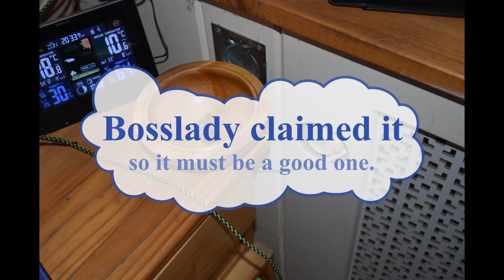Woodturning a Cherry Change Bowl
The Change Bowl Theme has me hooked. I have been turning a lot of them lately, simply because they are fun and easy to make. The plan is make a stash of them so that I have something at hand when someone offers to give me free wood.
This is another variation on the subject, this one was made from nicely dried Cherry. It has a flat rim with a bead at the inner edge. Let me know what you think!

Camera: Nikon D3400
Video Editor: OpenShot 2.5.1